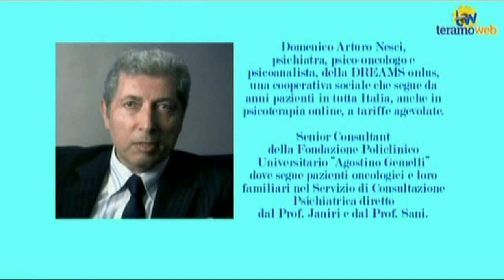Interconnessi - Dialoghi in rete: Dott. Domenico Arturo Nesci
TERAMO - L' ospite di oggi di Interconnessi è Domenico Arturo Nesci, psichiatra, psico-oncologo e psicoanalista, della DREAMS onlus, una cooperativa sociale che segue da anni pazienti in tutta Italia, anche in psicoterapia online, a tariffe agevolate. Tra l’altro il Dr. Nesci è Senior Consultant della Fondazione Policlinico Universitario “Agostino Gemelli” dove segue pazienti oncologici e loro familiari nel Servizio di Consultazione Psichiatrica diretto dal Prof. Janiri e dal Prof. Sani.